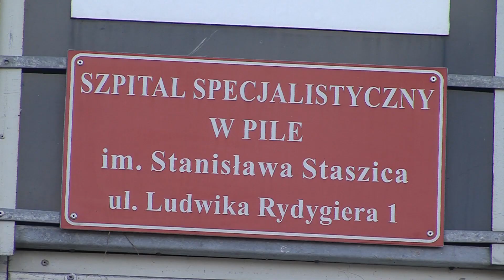Piła: powiat emituje obligacje i zaciąga kredyt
powiat emituje obligacje i zaciąga kredyt